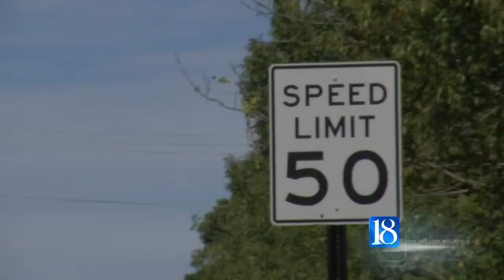Speed Limits to be reduced on McCormick tomorrow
The speed limit will be permanently reduced by five miles per hour on Cherry Lane and McCormick Road tomorrow.